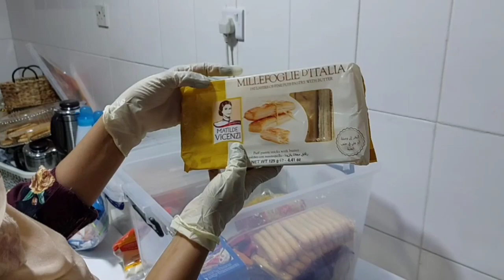أقوى روتين نهاية الاسبوع 🙅‍♀️نظافة ترتيب فيديو ممتع ومفيد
روتين تحفيزي
نظافة
ترتيب البيت